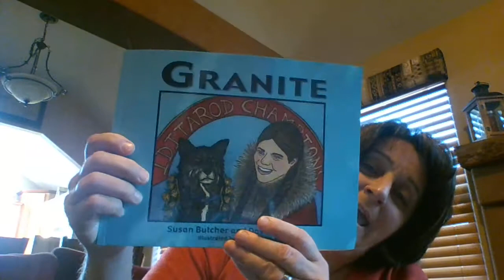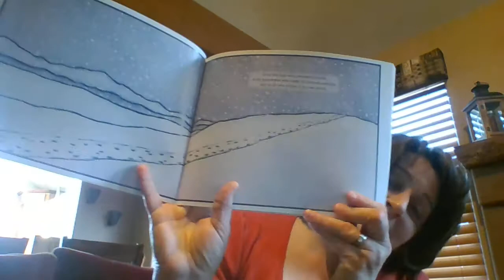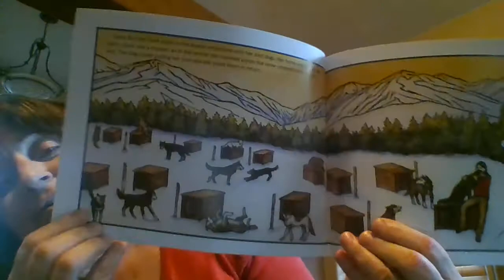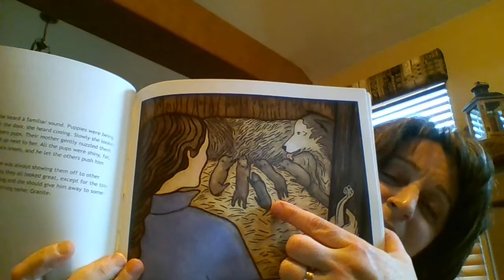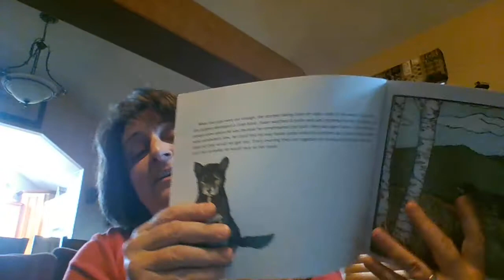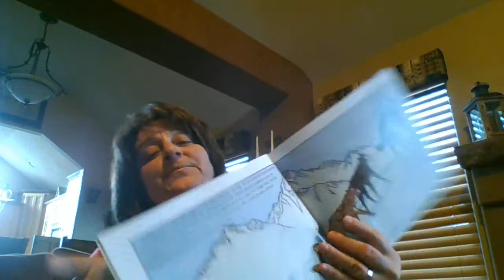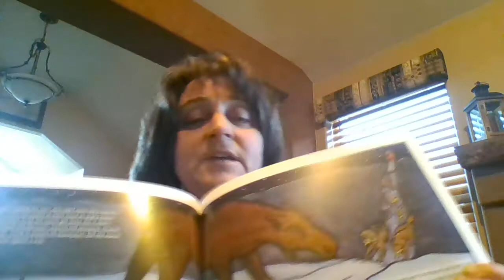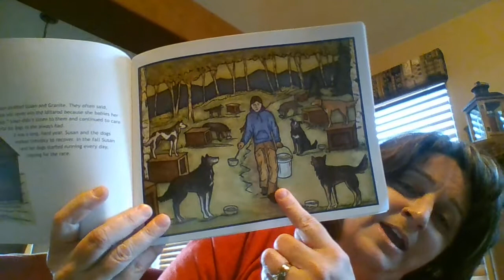Granite Part 1